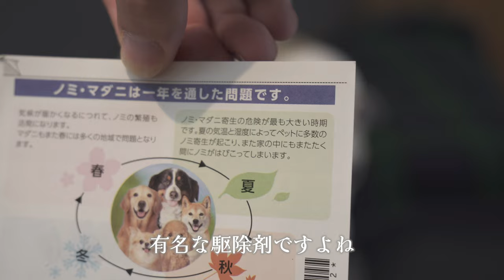#63 高温多湿で大繁殖中！？我が家のノミ駆除、予防方法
いつかは起きると思っていましたが、ついにマメにもノミがついてしまいました。
ノミを駆除するため、また家の中に繁殖しないようにするため、我が家ではこのように対処しました。高温多湿により、ノミが繁殖しやすい時期になりました。皆さんくれぐれもお気をつけ下さい。

ペット用ノミ駆除、予防薬
フロントライン プラス ドッグ 犬用 M(10kg~20kg未満) 1.34mL×6本入↓↓

動画内で使用しているオススメブラシ
ペティオ (Petio) Porta ダブルラバーミトンブラシ↓↓

室内用ノミ駆除剤
アース・ペット 薬用 ダニ・ノミ退治 400g 犬↓↓

0:00 タイトル
0:15  ノミがついてしまいました
3:31  我が家での対処方法
6:02  原因は？

このチャンネルではウィペット『マメ』の成長記録を
毎週日曜日と木曜日の18:00～配信しています。